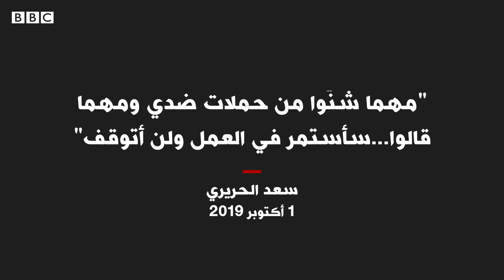سعد الحريري: رئيس وزراء لبنان "أهدى" 16 مليون دولار لعارضة أزياء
أثارت صحيفة "نيويورك تايمز" الأمريكية جدلا واسعا في لبنان بعد نشرها وثائق من محكمة في جنوب أفريقيا قالت إنها تشير لتقديم رئيس الوزراء اللبناني سعد الحريري أكثر من 16 مليون دولار لعارضة أزياء في عام 2013.

ولم يكن الحريري في منصبه الحالي عندما بدأ إرسال الأموال إلى كانديس فان دير مرفي، بل كان رئيسا لحزب المستقبل.

وتدعي عارضة الأزياء أنها التقت بالحريري في منتجع فاخر في بجزر سيشيل.